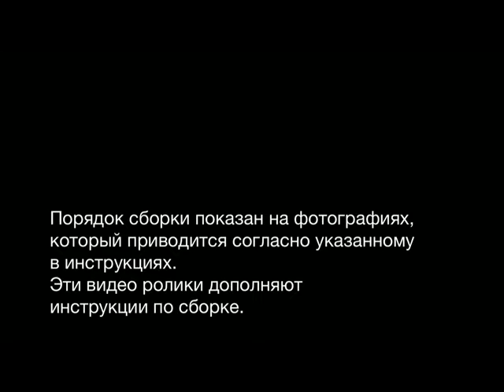Русский Локомотив C68 OcCre -04- Грунтовка котла